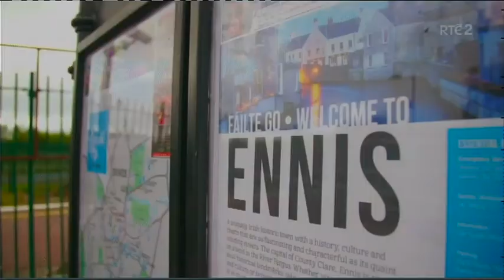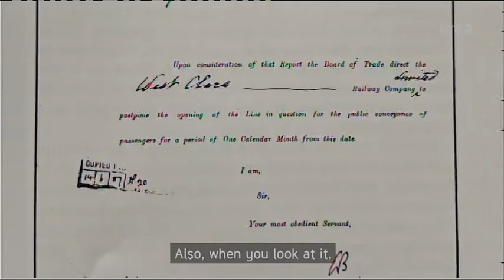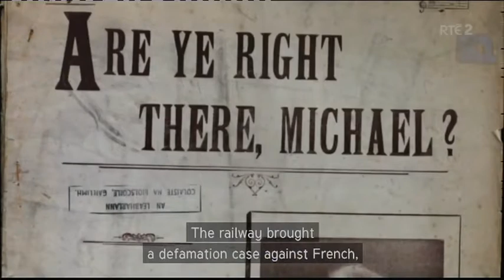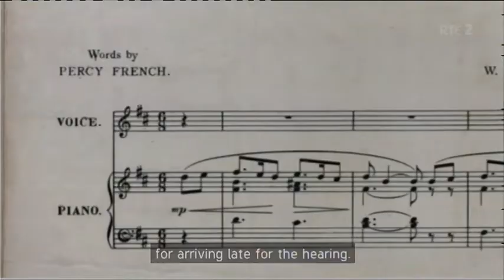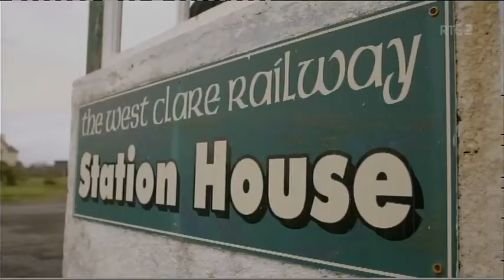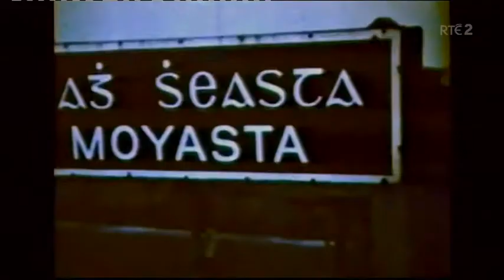Iarnrod Enda (Part 3) Ennis to Kilkee (19th April 2021)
Immortalised by the Percy French song “Are you Right There Michael Are You Right?”, the West Clare Railway has become one of the world’s most celebrated railway lines. Enda travels from Ennis to Kilkee, takes a trip on a renovated steam train and meets some of Co. Clare’s finest – including Tara Breen (The Chieftains), Martin Breen, Myra Shannon, Marty Morrissey, Tony Killeen, Roísín Garvey and steam train revivalist Jackie Whelan.

For Part 1 see Waterford You Tubes The Waterford Greenway (5th April 2021)

Anybody got on DVD Part 4 Derry to Burtonport?